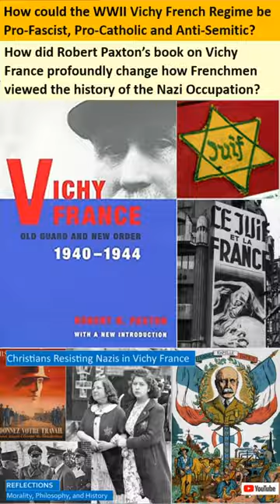Vichy France in WWII: Pro-Fascist, Pro-Catholic, Pro-Life, and Anti-Semitic Short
Today, many Christians view abortion as the only moral issue that matters, that they do not care what other political stands a party takes, if a party is against abortion, that is the party Christians should support. When we look back at the history of Vichy France, and this is the only enthusiastically pro-Catholic French regime after the French Revolution, we must ask the inevitable question:
What are the dangers of single-issue politics, when that single issue is abortion?

Vichy France: Old Guard and New Order, 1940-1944, Revised Edition, by Robert O. Paxton
Politics, Society and Christianity in Vichy France, by W. D. Halls

The danger of such a narrow view is apparent when we review the history of the fascist regime of Vichy France that collaborated with the conquering Nazis. The leaders of this pro-Catholic Vichy regime were also deeply anti-Semitic and cooperated with the Germans to persecute the Jews from the earliest days of the regime. The Vichy regime was also deeply xenophobic in its immigration policies.

We will learn about:
• How the Dreyfus Affair caused anti-Semitism to fester in France.
• How World War I set the stage for World War II in France.
• How the collaborationist Vichy government made a big show of being pro-Catholic and pro-life.
• How Collaboration with the Nazis decreased as the Nazis started to lose the war, and how the Resistance movement increased in strength.
• How Christianity fared under Fascist Vichy France and after the war.
• How the Vichy regime adopted many pro-Catholic laws and policies while it sent its Jewish citizens to the Nazi death camps.
• How many French joined the Milice, the French secret police, who were more brutal than the Gestapo.